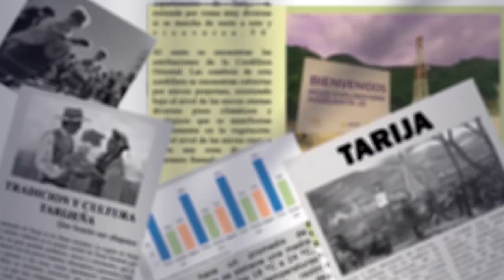Lea Plaza advierte graves consecuencias económicas por los resultados del Censo 2024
El asambleísta departamental de Tarija, Mauricio Lea Plaza, expresó su preocupación por los resultados del Censo 2024, afirmando que no son satisfactorios y que tendrán graves implicancias económicas. Según Lea Plaza, la primera consecuencia es el recálculo de la coparticipación que recibirán los municipios. Si los datos del censo son incorrectos, se redistribuirán los recursos de manera inadecuada, lo que afectaría negativamente a varias regiones.
El segundo aspecto crítico es la delimitación de las circunscripciones electorales, ya que el área rural está sobre representada y el área urbana, subrepresentada. Para Lea Plaza, es necesario discutir y revisar la ley de circunscripciones para que refleje con mayor precisión la distribución de la población.
En tercer lugar, el pacto fiscal que debe establecerse con base en los resultados del censo también es motivo de preocupación. Lea Plaza mencionó que las inconsistencias en el crecimiento poblacional registrado en el censo y en los nuevos empadronamientos electorales muestran discrepancias que deben corregirse.
Finalmente, destacó que 8 municipios de Tarija perderán recursos por la coparticipación, resultando en una pérdida neta de 7.8 millones de bolivianos para el departamento, lo que afectará su economía.